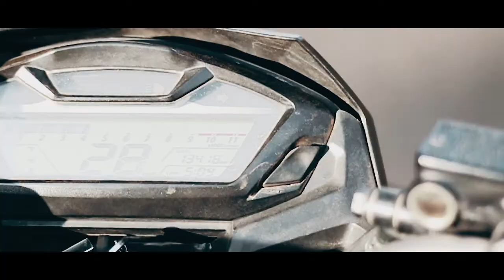We saw this on the streets of Belgaum😳😳😬 | Cinematic video of Belgaum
This video was shoot under no intention to film ,   I  have just summed up the random clips to edit it in a cinematic way .

Song: Terrain
Artist: Splasher!